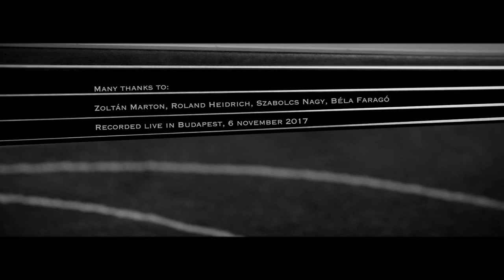Circles • Csaba Pengő | Double Bass Solo | Official Video | 2018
Circles (dedicated to Elek Horváth) • Csaba Pengő | Double Bass Solo | Official Video | 2018 » Buy CD & Download 'Circles' ↓ More info in the description!

Follow Csaba Pengő!

This solo double bass piece I dedicated to my devoted teacher, Elek Horváth.The sound recorded live without overdubbing. Circles is one of my eleven compositions from my first album: Circles.
The publisher is the Inexhaustible Editions, Slovenia.
Audio: Roland Heidrich
Video: Zoltán Marton